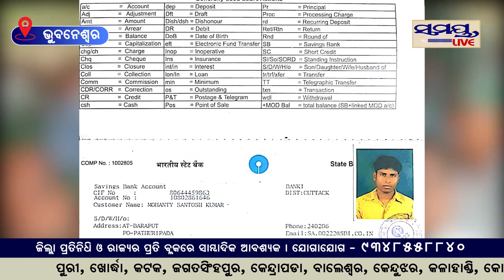ଆଖି କାନ୍ଦୁଛି ଲୁହ ଲୁଚେଇ | Odia News Live Updates | Latest Odia News | Samayalive